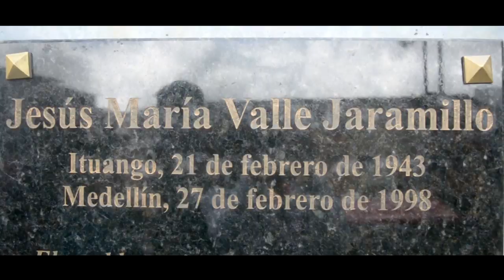EL LEGADO - Taller de Formación Audiovisual - Cuarto Festival de Cine Ituango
Cortometraje documental. Homenaje a Jesús María Valle. Cuarto Festival de Cine Ituango. Cultura de paz,, memoria y patrimonio.

REALIZACIÓN:
Deisy Juliana Giraldo Mazo
Deisy Johana Mazo Tamayo
Marly Cristina Nahará
Yevison Arbey Nahará
JAZ